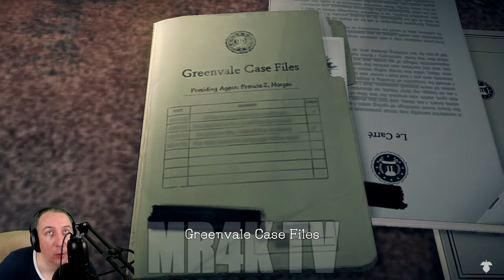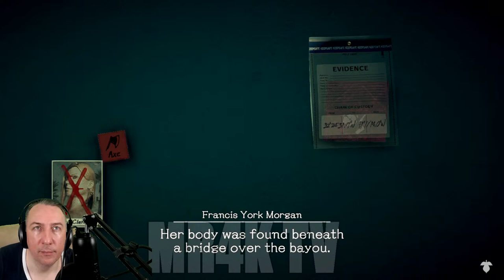Deadly Premonition 2: A Blessing in Disguise Part 1 Livestream Nintendo Switch Exclusive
Deadly Premonition 2: A Blessing in Disguise is a video game that exists somehow, thank goodness, and it's coming to Nintendo Switch. The sequel to the cult classic B-game will continue the story of detective Francis York Morgan next year as he takes on a new case in 2020 - actually an old case, more on that in a bit - but don't worry if you haven't played through the original yet. Deadly Premonition is coming to Switch too, and you can start playing it today as Deadly Premonitions: Origin on the Nintendo Switch eShop.